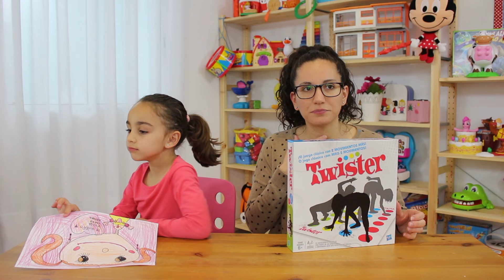Enredadas en SUPERDivertilandia! Twister Game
Hoy jugamos a Twister, un juego con mucho enredo.

Para envíos:
Superdivertilandia
Apdo. de Correos 23014
C.P.: 41015
Sevilla (España)